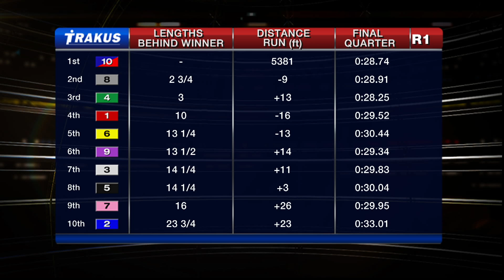Woodbine, Sbred, Feb. 20, 2015 Race 1